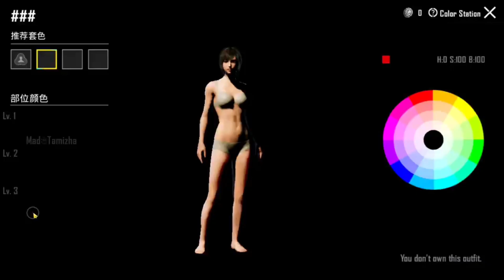a1 royal pass 1 to 100 rewards finally here next royal pass pubg A1 Royal Pass Leaks Here Pubg